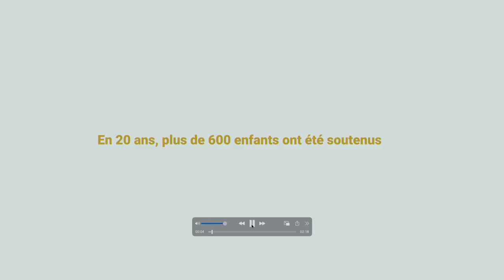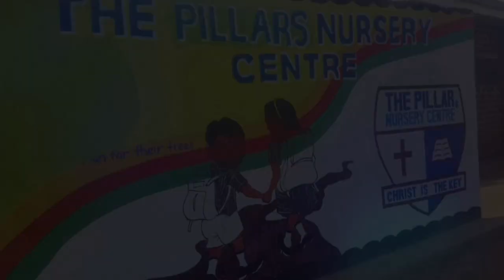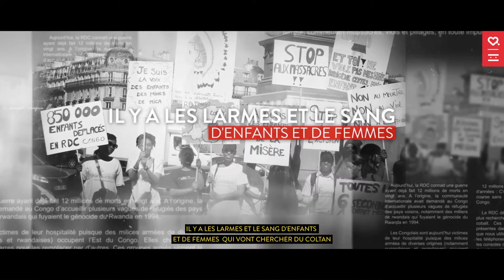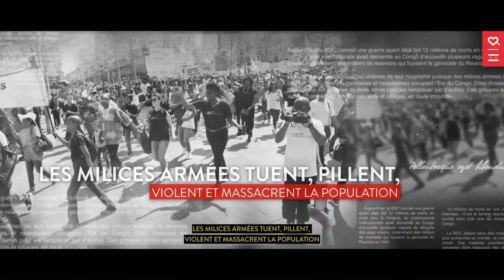Le Pain Quotidien - Sarcelles (30/12/22)